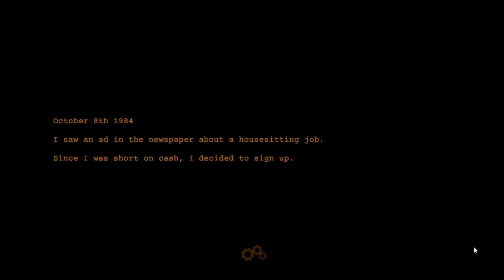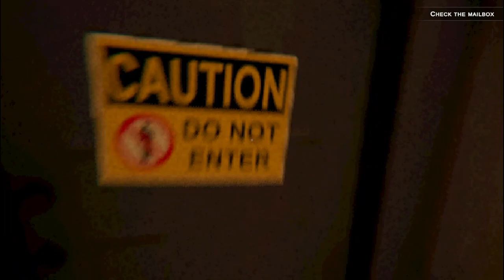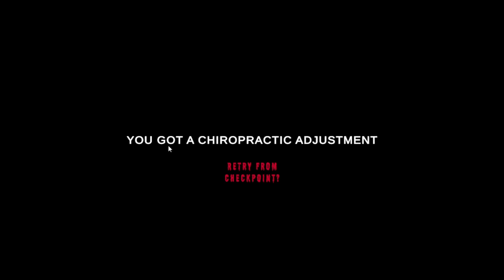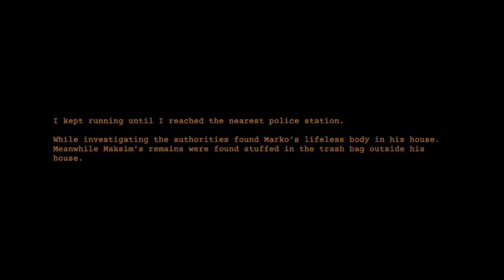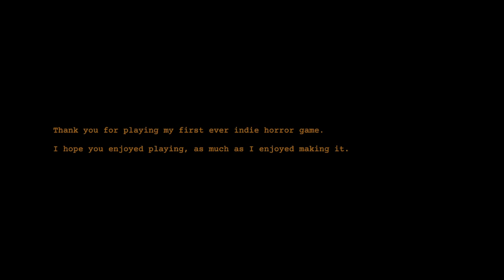Clap Clap 👏🏽👏🏽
Hello world! I'm kicking off spooky season early with a short horror game! Hope you all enjoy!

Synopsis: Clap Clap is a short, indie horror game on Steam where you play as a house sitter who experiences strange things in a seemingly ordinary home.

P.S. For some reason when the video uploaded it cut off the last about 6 minutes of audio, idk why everything was working great when I was recording, but I hope you all enjoy anyway.